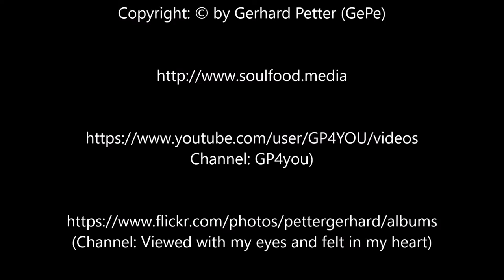Yankee Harbor: Hey Honey! Should we stay or should we swim?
Hi Schätzchen, wollen wir rumhängen oder gehen wir schwimmen?